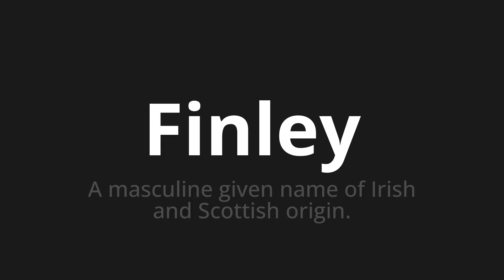How to pronounce Finley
Master the Pronunciation of 'Finley' - which means : A masculine given name of Irish and Scottish origin. 📝 with @PPrononciation 🎓🗣️ - [Your Guide to English]

Learn to pronounce 'Finley' perfectly in English with our easy and engaging tutorial by @PPrononciation! 📖📽️ In this comprehensive video, we provide you with native speaker examples 🗣️👂 and phonetic breakdowns 🎵 to ensure you get the pronunciation just right.

How to say Finley in English